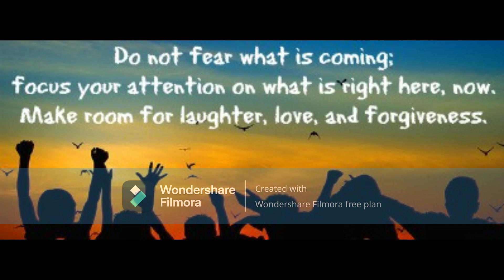R.I.P. Tribute to Kirstie Alley/ Shirley Horn: Here's to Life (1992)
I wanted to pay a little tribute to a trailblazing actress Kirstie Alley. She died on December 5th at the age of 71 due to cancer. She was known for her iconic role in the Cheers and Look Who's Talking movie franchises. May she Rest in Peace.